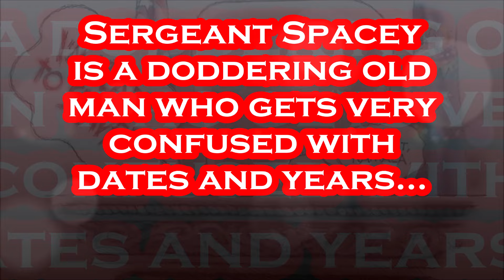Joe Biden Embarrasses America on National TV with Seth Meyers.....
Who in the HECK Thought THIS Was a good Idea???.
Per NBC: Feb. 27th - President Joe Biden made an appearance Monday on "Late Night with Seth Meyers," where he answered questions about topics ranging from his age and the Israel-Hamas war to the conservative conspiracy about Taylor Swift. The interview comes almost 10 years to the day after Biden was a guest on the first “Late Night” show with Meyers, which aired on Feb. 24, 2014, when Biden was vice president. It also follows a decision this month to skip a Super Bowl interview that had a much larger audience. During Monday's Q&A, Biden was asked early on how he addresses voter concern over his age. “Take a look at the other guy, he’s about as old as I am," said Biden, who at 81 is four years older than former President Donald Trump. "It’s about how old your ideas are. Look, I mean, this is a guy who wants to take us back," Biden added, pointing to Trump's positions on (Big-A), which he suggested were outdated. Pressed by Meyers about calls for an immediate cease-fire in the war, Biden said, "There is a path forward, with difficulty," and he commented on the ongoing hostage situation. "First of all, there are — the hostages being held must be released," Biden said, adding that "there’s been an agreement by the Israelis that they would not engage in activities during Ramadan, as well, in order to give us time to get all the hostages out." "I think if we get that — that temporary cease-fire, we’re going to be able to move in a direction where we can change the dynamic and not have a two-state solution immediately, but a process to get to a two-state solution," Biden said. Biden made a similar remark before the interview aired, telling reporters in New York, “My hope is by next Monday we will have a cease-fire." In a more lighthearted exchange, Meyers asked Biden about whether he was involved in an "active conspiracy" with Swift after a conspiracy theory on that right claimed the pop star's relationship with Kansas City Chiefs player Travis Kelce was manufactured to boost Democrats in the 2024 elections.

Artist: Anno Domini Beats
Title: Homebound